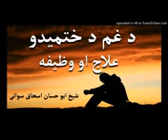sheikh abu hassan swati | pashto islamic bayan 2